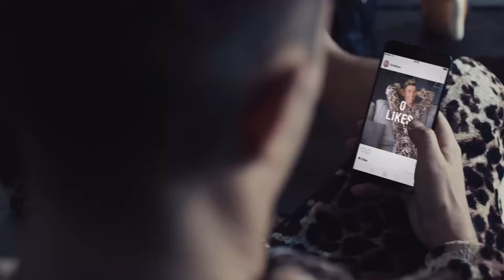Cristiano Ronaldos erstes Interview😂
Das allererste Ronaldo Interview!
Ronaldos Hobby, das niemand kennt. Sein Körper. Selbstvertrauen und mehr.
E-Mail für Business Anfragen
⛔️WICHTIG⛔️

§ 24.1 UrhG: Ein selbständiges Werk, das in freier Benutzung des Werkes
eines anderen geschaffen worden ist, darf ohne Zustimmung des Urhebers
des benutzten Werkes veröffentlicht und verwertet werden.